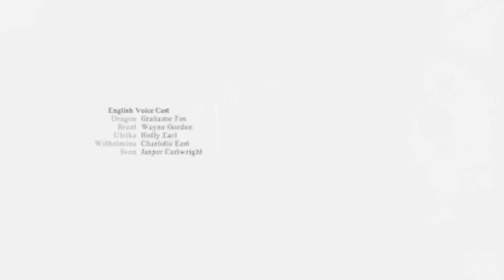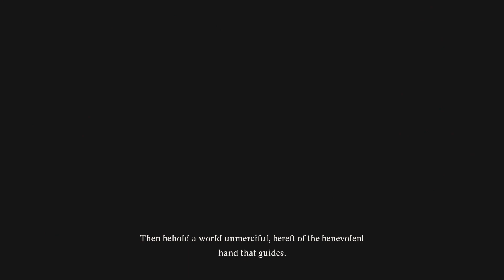Dragon's Dogma 2: Secret Endgame part one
Just when I thought I was out...